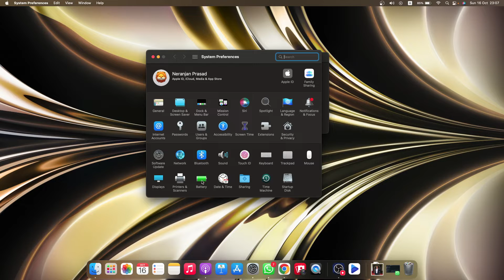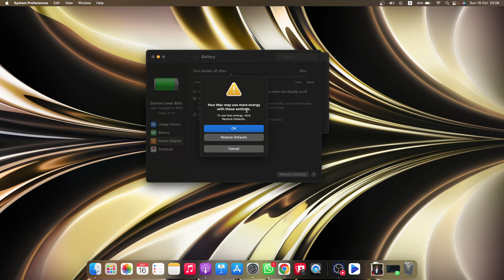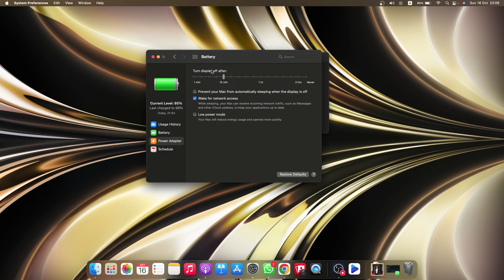How to Change MacBook Pro M2 Display Timeout Settings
We're here to help you enhance and simplify your online experience.

👍 Found this tutorial useful? Show your support with a thumbs up and share it with others who might find it helpful.

💬 We're eager to hear from you! Drop your questions or suggestions for future content in the comments section below. Your feedback is what shapes our channel.

Thanks for tuning in, and remember, NeraEverything is your go-to source for all things tech!